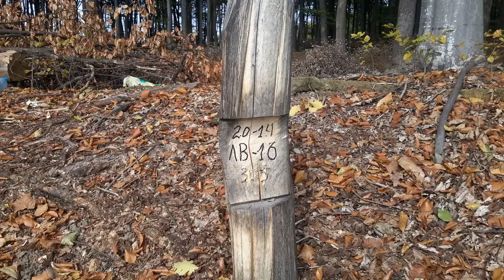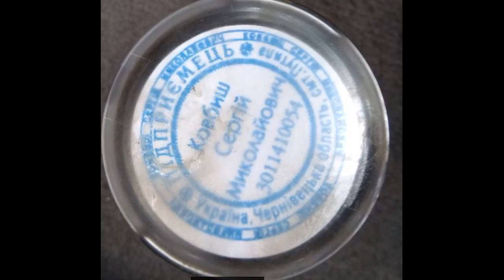Earthsight цього не показав -а це Буковна!!!!